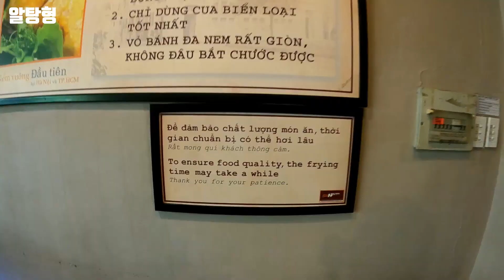CNN에서 선정한 분짜 맛집!!(ft.사람 많음 주의!!)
오늘도 영상 시청 감사합니다!!